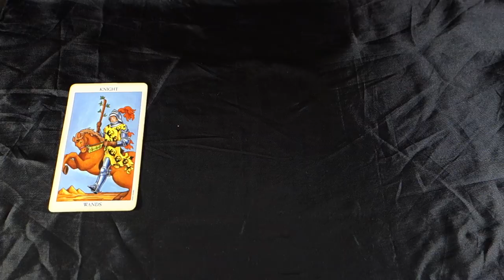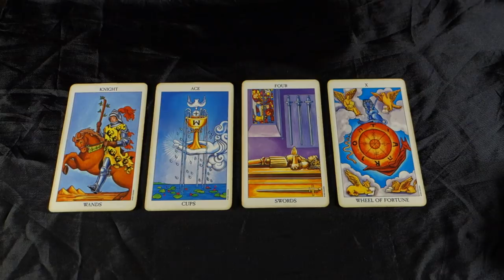SCORPIO! CHEATING ON LOVED ONES? FATED WHEEL TURNS! Scorpio Weekly Tarot July 30- August 5 2018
SCORPIO! CHEATING ON LOVED ONES? FATED WHEEL TURNS! Scorpio Weekly Tarot July 30- August 5 2018 for all Scorpio Sun, Scorpio moon and Scorpio rising signs! For more about me, my services and specials check out my